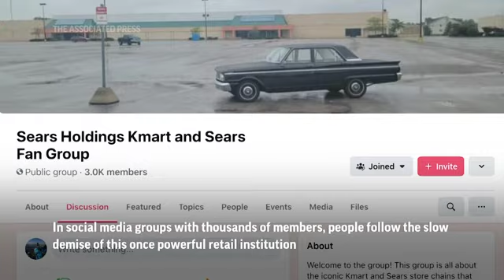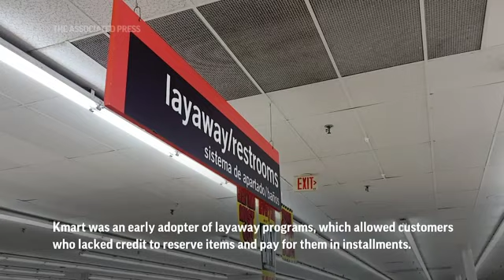Last days of former US retail institution Kmart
The Kmart store in Avenel, New Jersey, will close permanently this week, leaving just three stores in the U.S., where there were once 2,440 Kmarts. How a once powerful retail institution met its slow demise. (April 11)